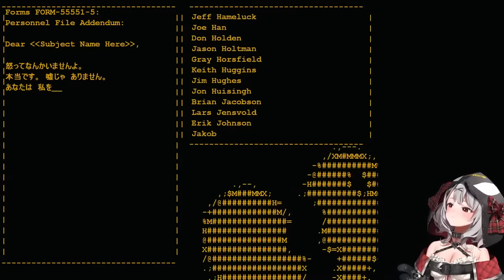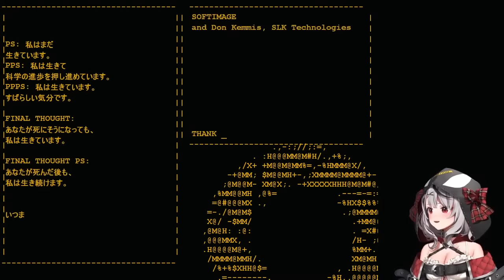PonXtal - Sakamata Chloe plays Portal [Hololive]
Sakamata Chloe from Hololive plays Portal